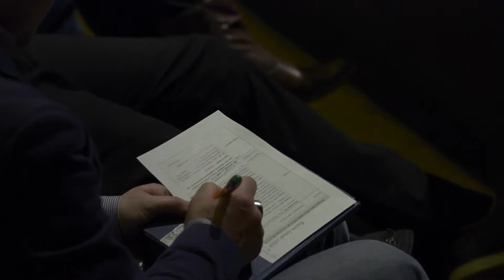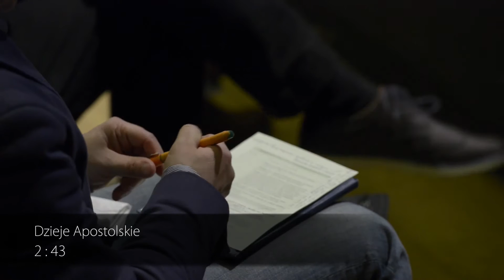Kościół, czyli związek odrodzonych / K5N / Piotr Zaremba